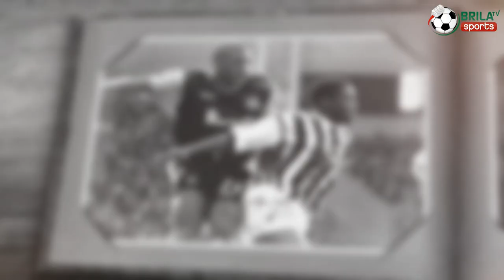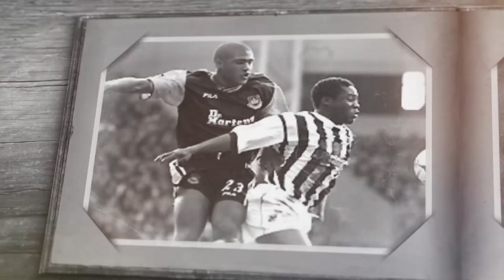Stop Living Fake Life- Ifeanyi udeze Warns- Ifeanyi Udeze's Diary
Former super eagles defender Ifeanyi shares on his experiences and gives valuable advice to the people.